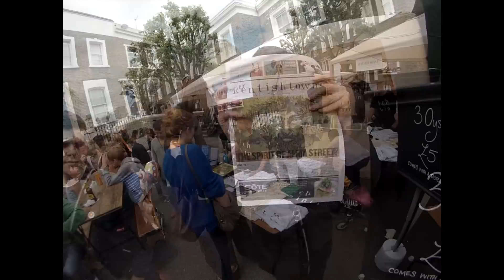Alma Street Fair Walkabout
Alma Street Summer Fair, Kentish Town